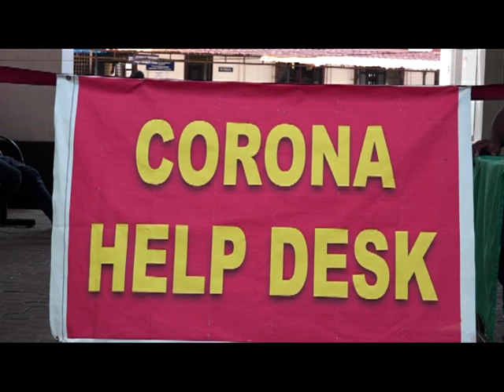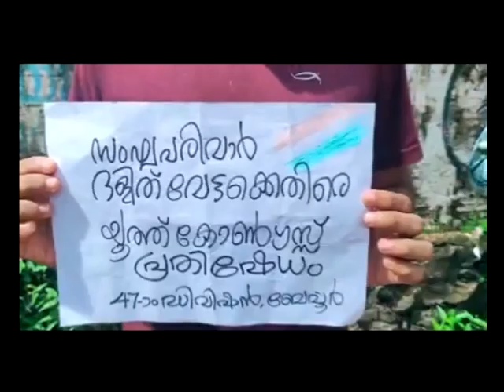KOZHIKODE JILLAVARTHAKAL 05 10 2020